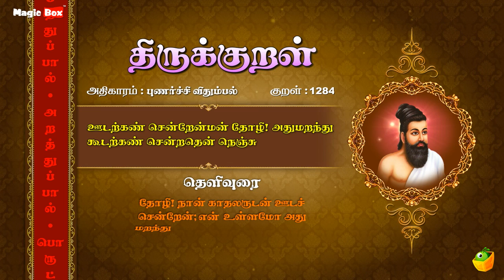புணர்ச்சி விதும்பல் - ஊடற்கண் - Thirukkural 1284 - Animated Videos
Proudly Presents

"புணர்ச்சி விதும்பல்" (ஊடற்கண்-1284)

Singers:
T.L.Maharajan,
Mahathi,
Saindhavi,
Brabakaran,

Commentator:
S.P.Devarajan

✍🏻 Lyrics: Thiruvalluvar
✍🏻 Text Author: Tamilpiriyan M.A., M.Phill.,

🎧 ஆல்பம்: திருக்குறள்
🎤 பாடகர்: டி.எல். மகாராஜன், சைந்தவி, பிரபாகரன், மஹதி & எஸ்.பி. தேவராஜன்
✍🏻 பாடல் வரிகள்: திருவள்ளுவர்
🎼 இசை: டி.வி. ரமணி
✍🏻 உரை ஆசிரியர்: தமிழ்ப்பிரியன் M.A., M.Phill.,